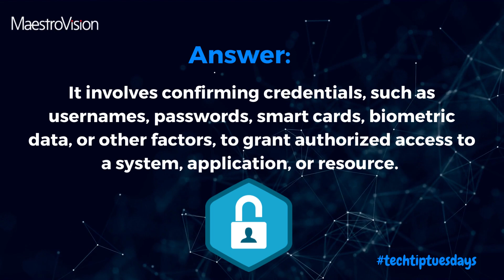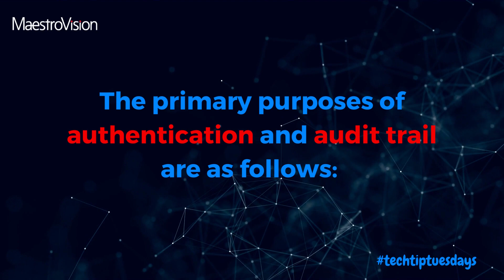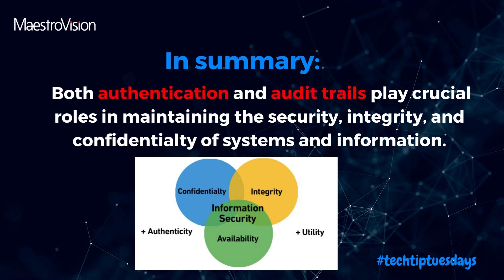What are Authentication and Audit trails?